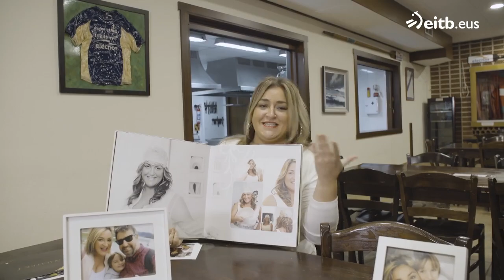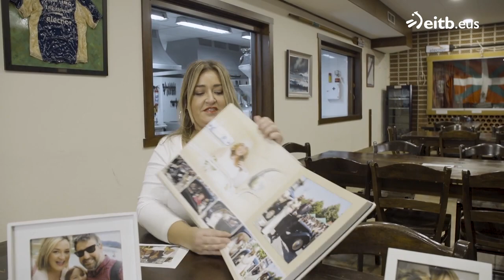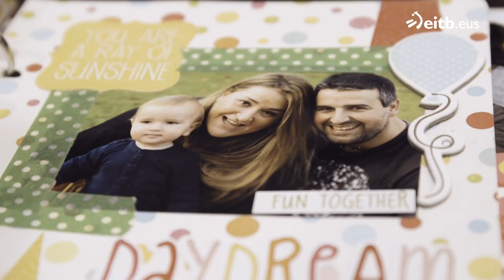El que la sigue, la consigue: siete años necesitó Joseba para conquistar a Ana Goitia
Ana Goitia nos ha presentado a su hijo Manex y a su marido Joseba. Además, nos ha enseñado el álbum de fotos de la boda y las fotografías más especiales que se hizo junto a su madre, recientemente fallecida.